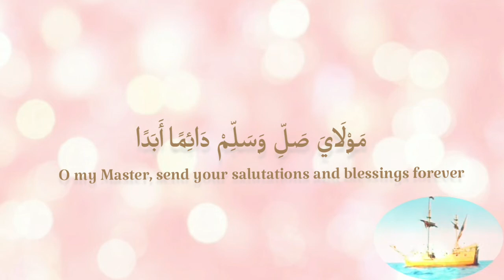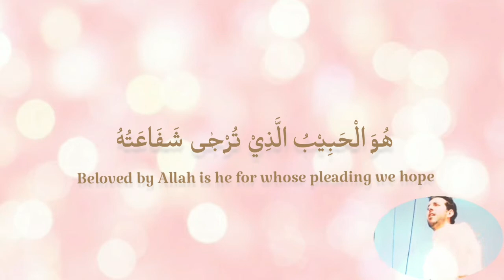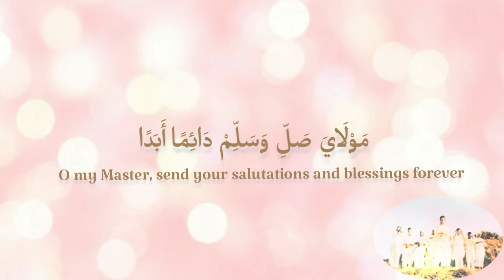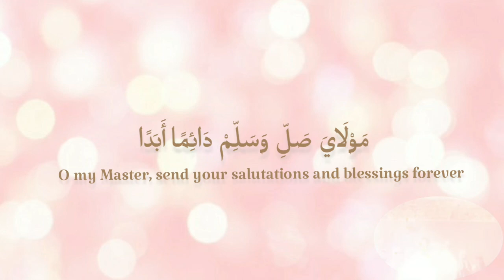Mesut Kurtis - Burdah Maula ya Salli - Lyrical Video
Original Song:
Artist: Mesut Kurtis
Featured artist: Sami Yusuf
Album: Prayers - Salawat
Released: 2004